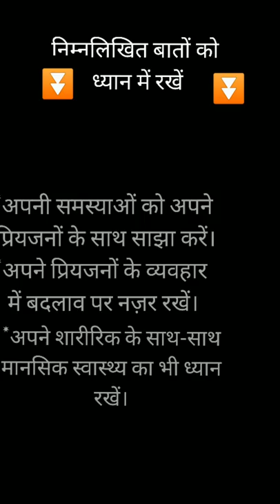अपनो का साथ दीजिए 🙏 ||SHIWANI THAKUR|| Himachali Culture Promoter ❣️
कोरोना वायरस विश्वमारी (2019–20) की शुरुआत एक नए किस्म के कोरोनवायरस (2019-nCoV) के संक्रमण के रूप में मध्य चीन के वुहान शहर में 2019 के मध्य दिसंबर में हुई। बहुत से लोगों को बिना किसी कारण निमोनिया होने लगा और यह देखा गया की पीड़ित लोगों में से अधिकतर लोग वुहान सी फूड मार्केट में मछलियाँ बेचते हैं तथा जीवित पशुओं का भी व्यापर करते हैं।
चीनी वैज्ञानिकों ने बाद में कोरोनावायरस की एक नई नस्ल की पहचान की जिसे 2019-nCoV प्रारंभिक पदनाम दिया गया। इस नए वायरस में कम से कम 70 प्रतिशत वही जीनोम अनुक्रम पाए गए जो सार्स-कोरोनावायरस में पाए जाते हैं।
वुहान शहर से फैलने वाली इस विष्वमारी ने धीरे धीरे सभी देशों को अपनी चपेट में ले लिया। भारत में भी मंज़र कुछ मिलता जुलता ही है।
भारत सरकार ने लॉकडाउन लगा कर सभी को घर बैठने के लिए कहा। हालांकि अब लॉकडाउन भारत के बहुत से हिस्सों में खोल दिया गया है परन्तु बीमारी के चलते लोग बहुत सी कठिनाइयों का सामना कर रहें है जिसकी वजह से मानसिक संतुलन तक बिगड़ सकता है। इसी की एक झलक अपनी इस वीडियो के द्वारा अपनी बोली में आपके लिए पेश कर रही हूं।